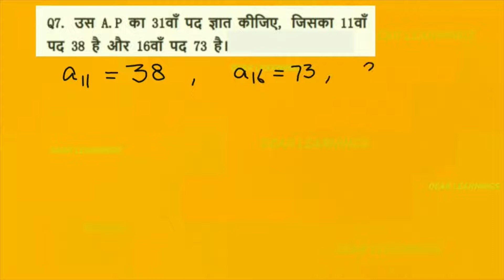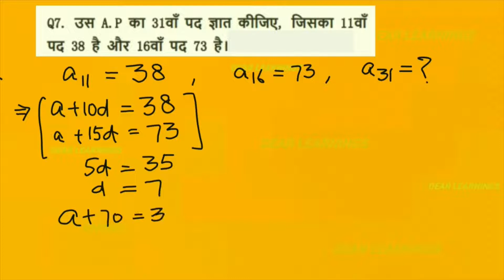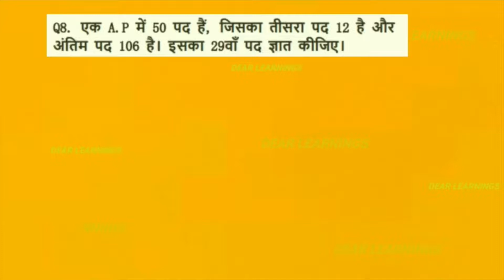Class 10 maths Arithmetic progression 3 | Chapter 5 - ex.5.2 | in hindi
Questions - 7 and 8
Class 10 maths Arithmetic progression | Chapter 5 - Arithmetic progression ex.5.2 | in hindi